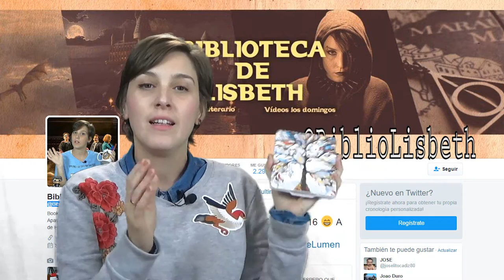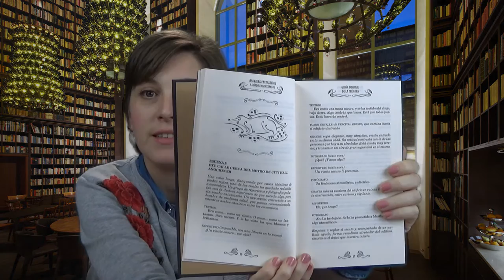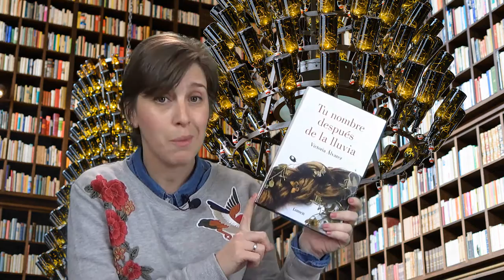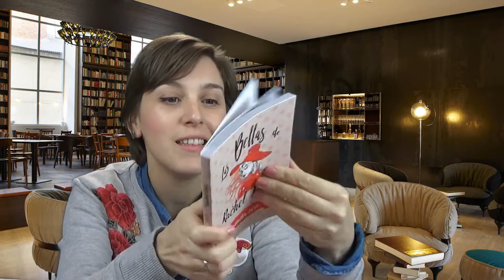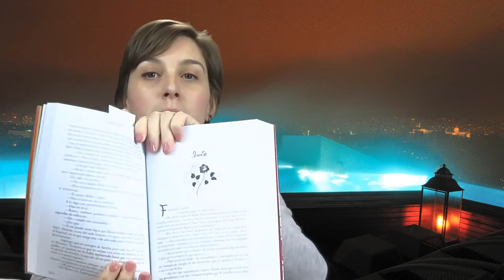🎈 Unboxing Sorpresa y Book Haul Día de Reyes 🎈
Hola amigos lectores! Esta semana  os traigo el book haul de Reyes y precioso unboxing de los libros de Rachel Bels, si os gusta la novela romántica contemporánea os recomiendo que le deis una oportunidad a esta joven autora. Aquí os dejo el enlace a sus libros en AMAZON y su canal:

- LIBROS DE RACHEL:
"Bella al desnudo"

"Desnudando a la Bestia"

"Bella y Bestia"